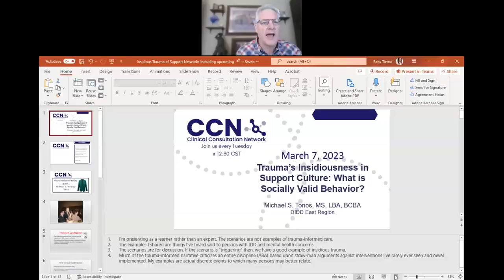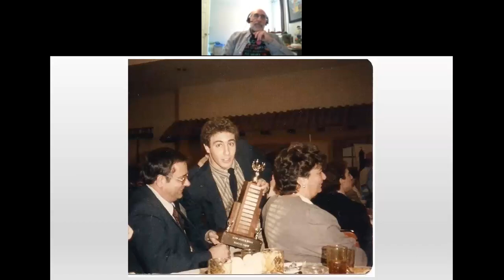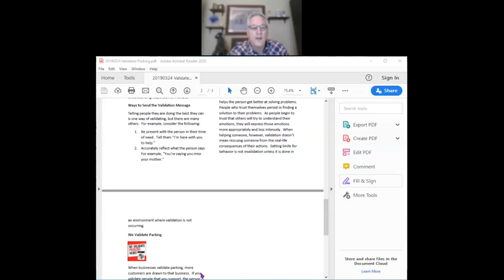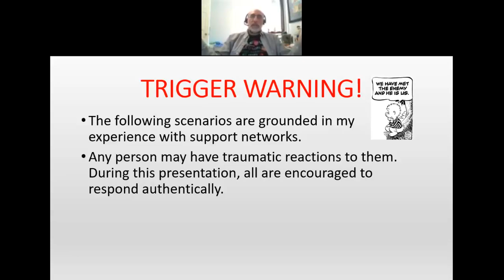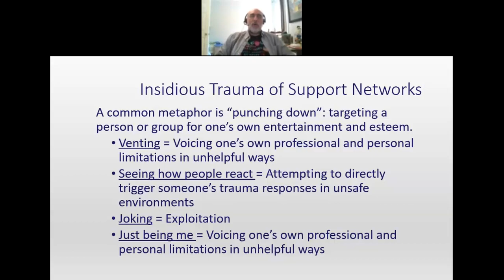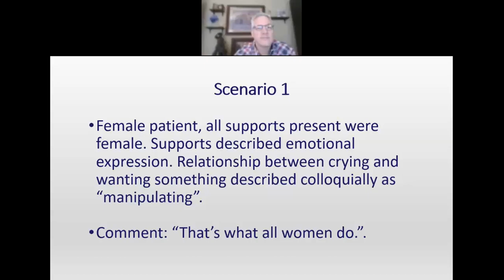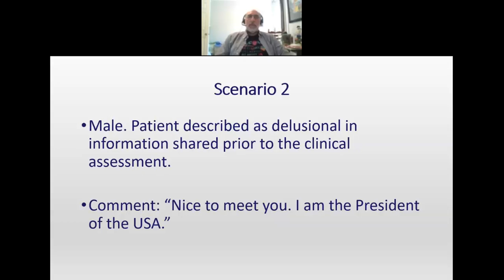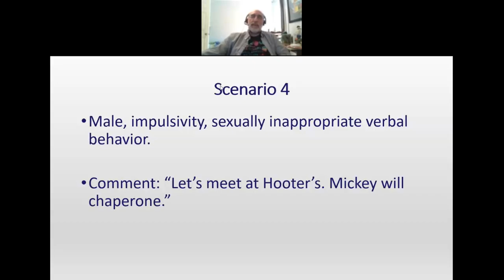Trauma and its Insidiousness in Support Culture